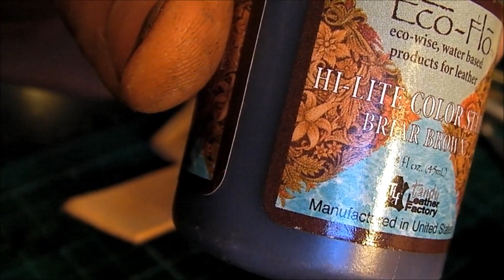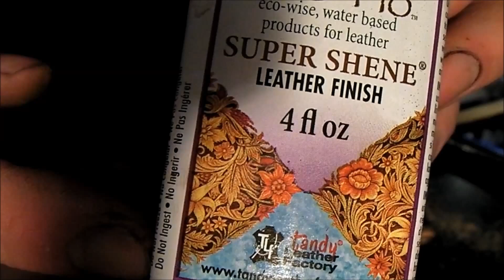Making "The Wolf" Trail Hawk Sheath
Been making a few sheaths over the last few weeks dont really know what im doing but happy with the results!

This is now for sale at my store. Custom sheaths made to order as well. devilhideleather.bigcartel.com

Any feedback welcome.